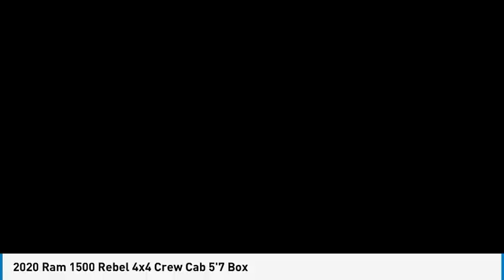2020 Ram 1500 PA13402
2020 Ram 1500 REBEL 4X4 CREW CAB 5'7 BOX

1271 S. Auto Center Dr.

2020 Ram 1500 Billet Silver Metallic Clearcoat 8-Speed Automatic HEMI 5.7L V8 Multi Displacement VVT ***BLUETOOTH WIRELESS / HANDS FREE***, ***USB PORTS***, ***BACK UP CAMERA***, ***POWER DRIVER SEAT***, ***PUSH BUTTON IGNITION***, ***HEATED FRONT SEATS***, ***CLEAN CARFAX***, ***ONE OWNER CARFAX***, Auto-Dimming Rear-View Mirror, Black Premium Power Mirrors, Black Trailer Tow Power Mirrors, Body Color Door Handles, Foam Bottle Insert (Door Trim Panel), Heated Front Seats, Heated Steering Wheel, Power Adjustable Pedals, Quick Order Package 25W Rebel, Radio: Uconnect 4 w/8.4 Display, Rear Dome w/On/Off Switch Lamp, Rear Window Defroster, Rebel Level 1 Equipment Group, Single Disc Remote CD Player, Sun Visors w/Illuminated Vanity Mirrors, Trailer Brake Control, Trailer Tow Group, Universal Garage Door Opener. CARFAX One-Owner. Clean CARFAX. Financing available on approved credit. Trade-ins accepted. Subject to prior sale. All Pricing and Advertised Prices for any/all vehicles offered for sale does not include dealer installed accessories which can be purchased for an additional cost. No sales to Dealers, Brokers or Exporters. For out of state purchase, customers must be present to purchase. If shipping is required, dealership must facilitate; no exceptions. Prices are plus government fees and taxes, any finance charges, $85 documentary fee, $29 electronic registration fee, any emission testing charge and $1.75 per new tire state tire fee. We make every effort to provide accurate information, but please verify before purchasing. Images, prices, and options shown, including vehicle color, trim, options, pricing and other specifications are subject to availability, incentive offerings, current pricing and credit worthiness. Images are for illustrative purposes only.